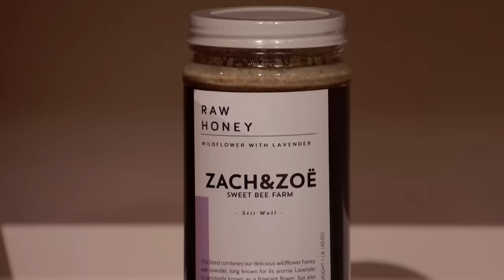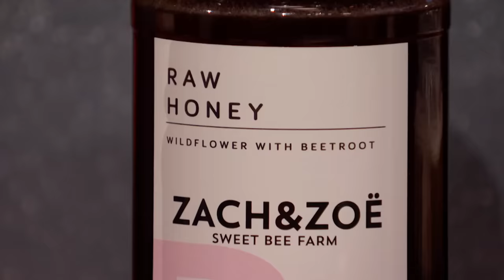Shark Tank US | Two Sharks Go Against Each Other For Zach & Zoe Sweet Bee Farm Deal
Zachary, Zoe, Kam and Summer Johnson are seeking $150k for a 10% stake in their company Zach & Zoe Sweet Bee Farm.